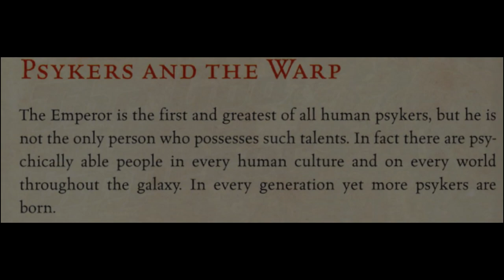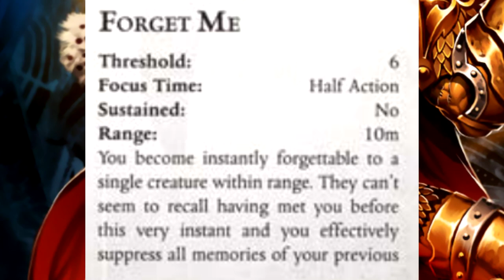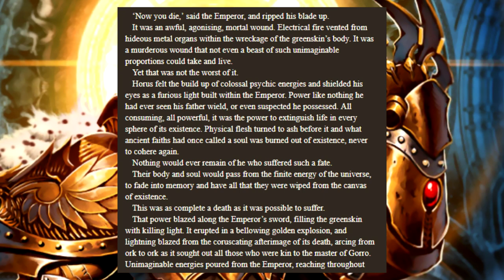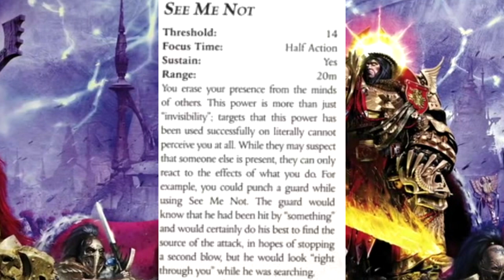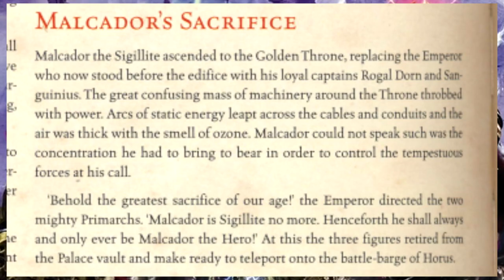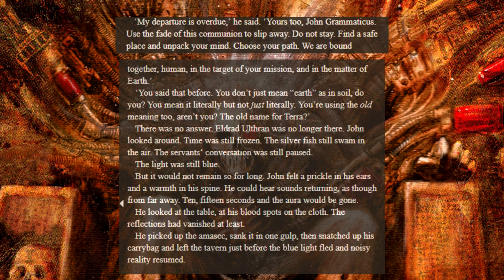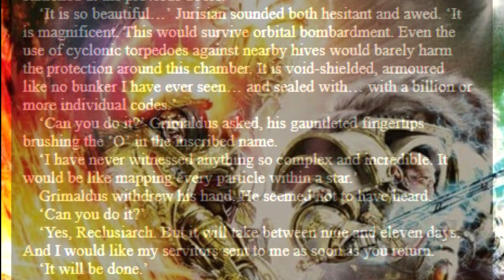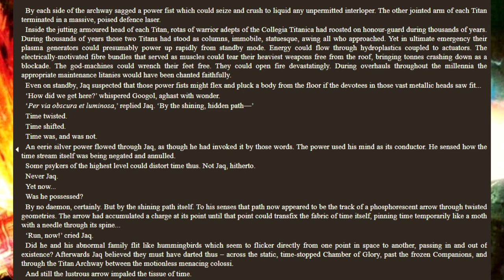The Absurd Powers of the God Emperor of Mankind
In this video I go over the God Emperor of Mankind and his various powers from his Psyker powers, intelligence and equipment to the powers granted to the Primarchs' the Sons of the God Emperor of Mankind.

Sources:
-Horus Heresy: Collected Visions
-Horus Heresy: Book 1, Betrayal
-Imperial Guard Codex 8th edition
-Horus Heresy Age of Darkness rulebook
-Raven Guard Supplement 8th edition
-Imperial Fists Supplement 8th edition
-Codex Supplement Ultramarines 8th edition
-Codex Supplement Blood Angels 9th
-Codex Grey Knights 9th edition
-Grey Knights Codex 5th edition
-Black Crusade Core Rulebook
-Dark Heresy Core Rulebook
-The Wolf of Ash and Fire
-Warhammer Conquest
-Dark Angels Codex Supplement 9th edition
-Deathwatch Codex Supplement 9th edition
-Codex Space Marines 9th edition
-White Dwarf #466
-Wrath and Glory 2nd edition
-Alpharius Head of the Hydra
-White Dwarf Weekly #65
-The Buried Dagger
-The Master of Mankind
-Eye of Terror
-Ruinstorm
-Deus Encarmine
-The Unremembered Empire: A Light in the Darkness
-Warzone: Fenris Wrath of Magnus
-Darkness in the Blood
-Legacies of Betrayal
-500 facts for 500 Stores
-Deliverance Lost
-Mechanicum
-Jaghatai Khan Warhawk of Chogoris
-Horus Heresy: Scars
-Angron Slave of Nuceria
-Helsreach
-Dark Imperium 2 Plague Wars
-Dark Imperium 1
-Pandorax
-Wolfsbane
-The First Heretic
-A Thousand Sons
-Inquisitor Thorian Sourcebook
-Belisarius Cawl: The Great Work
-Necron Codex : 5th edition
-The Inquisition War Omnibus